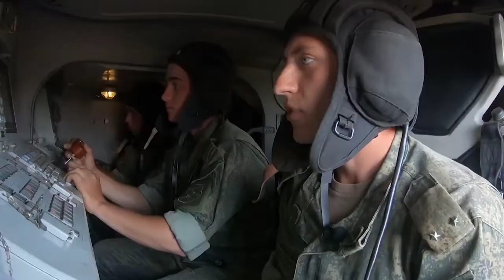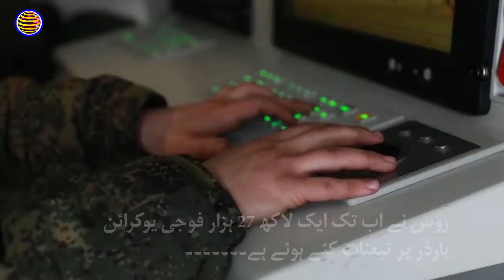Russia America And China near Atomic War| World Defense Department Warns To The World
Russia America And China Brink of Atomic War Due to Ukraine conflict. World Defense Department Warns To The World

THE HAGUE, Netherlands  In a grim backdrop to intense diplomacy aimed at preventing war between Russia and Ukraine, thousands of troops sent by Moscow to Belarus engaged in military drills. Convoys of Russian antiaircraft missile systems rumbled along snowy covered roads as part of the maneuvers.

Meanwhile, more NATO forces also are on the move, heading to the alliance's eastern borders, while Britain is putting 1,000 troops on standby to respond to a possible humanitarian crisis in Eastern Europe i f Russia invades neighboring Ukraine and fighting breaks out.

Russia has concentrated more than 100,000 troops near Ukraine’s border, but says it has no invasion planned. It wants guarantees from the West that NATO won’t allow Ukraine and other former Soviet nations to join the Western military alliance.

Foreign policy advisers from Germany, France, Russia and Ukraine, who met in Paris last month, held another round of talks in Berlin. They reported no progress on the implementation of a 2015 peace agreement that helped end full-scale hostilities between Ukrainian forces and Russian backed separatists in eastern Ukraine.

Discover truth HD is one of the leading YouTube news channel bringing you the latest current affairs from Pakistan and around the world.

# 1 in News and Politics Discover truth HD YouTube channel is based on true facts.

 we will provide you a useful knowledge about History| News| Political affairs |Science |Military activities| Current Affairs| Animals info| Funny clips| International Affairs| Technology updates| Humanity stories| Viral videos|Sports news|World disasters|And much more.

So lets help each others to build a better world with knowledge and truth.  Stay with us. Thanks